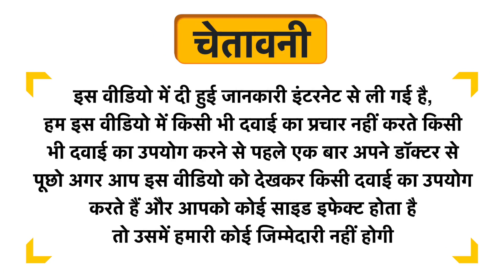HealthVit Multivitamin Supplements Orange Sugar Free Effervescent Tablet Uses in Hindi | Side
HealthVit Multivitamin Supplements Orange Sugar Free Effervescent Tablet Uses in Hindi | Benefits | Side Effects | Dose